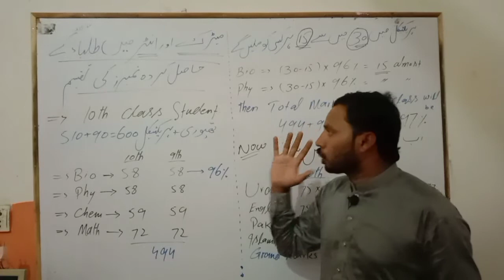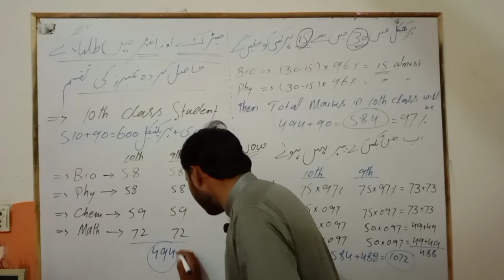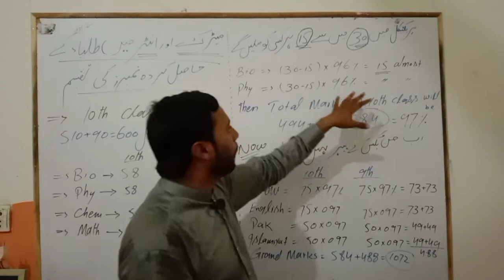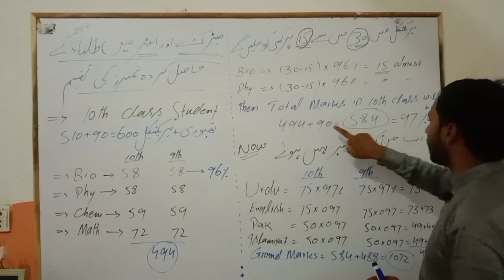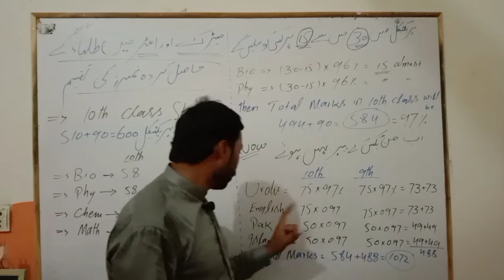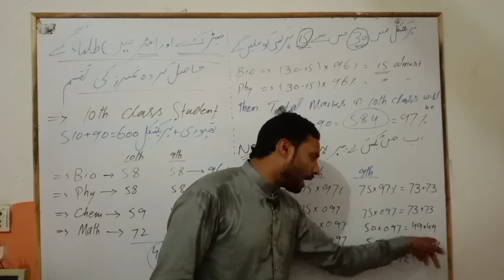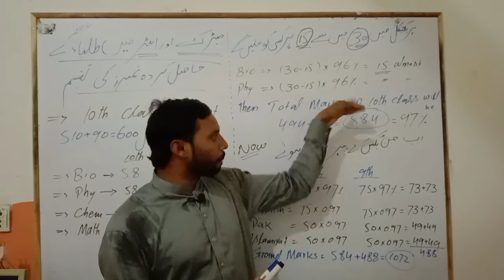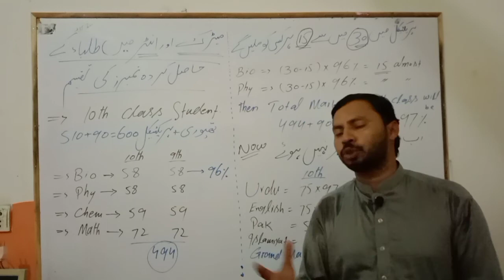Matric & inter exam 2021 marks policy ||بورڈ امتحان کا رزلٹ کیسے تیار کیا جائے گا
marks formula for compulsary subjects,matric optional subject,matric compulsory subjects,bihar board 10th-12th pass marks 2020,matric exam 2021 formula,intermatric passing mark kitna hoga dekho,compulsory subjects marks,intermediate compulsory subjects,kitna number se pass hota hai,board exam topper's marks 2020,board exam pass karne ke liye kitna marks,board exams cancel news 2021,board exam 2021 formula,intermediate elective subjects